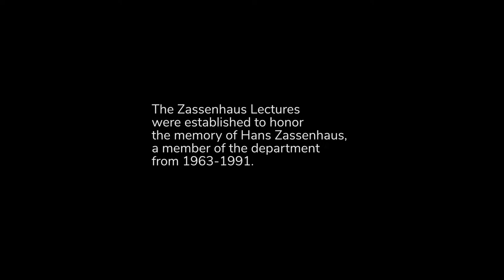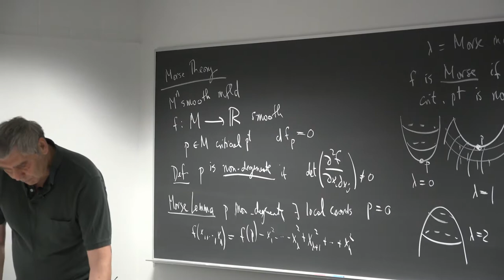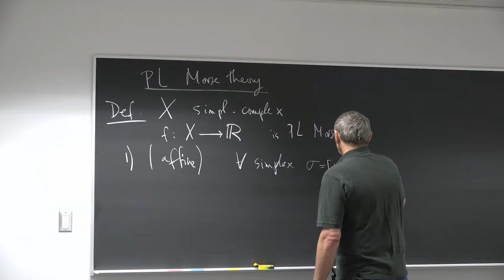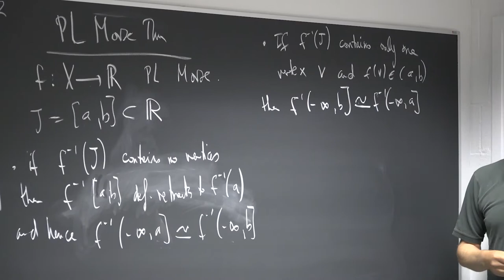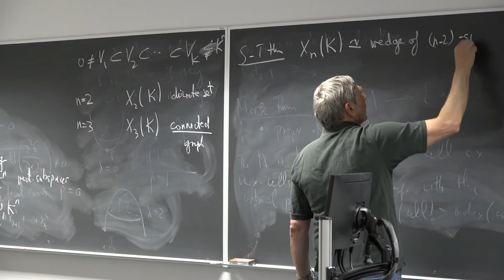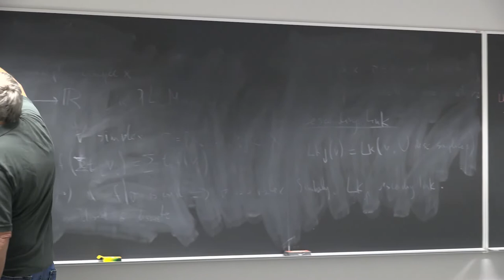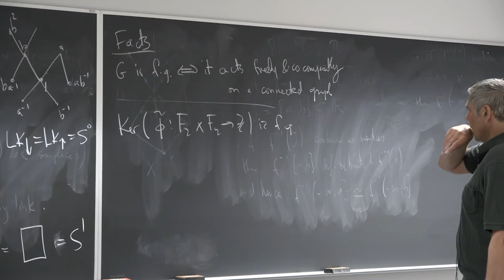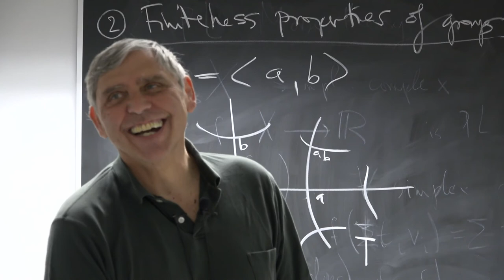Zassenhaus Lectures, Mladen Bestvina, April 4 2022.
Mladen Bestvina, University of Utah, speaking at the 2022 Zassenhaus Lectures, on "PL Morse Theory and Finiteness Properties of Groups". April 4 2022 at The Ohio State University.

The Zassenhaus Lectures were established to honor the memory of Hans Zassenhaus, who was a member of the department from 1963 until his death in 1991. These lectures are to be given in some area of algebra, broadly interpreted.